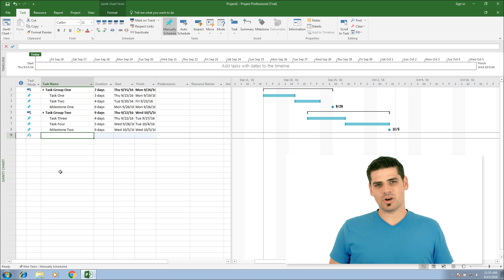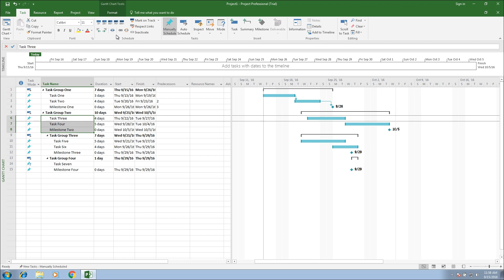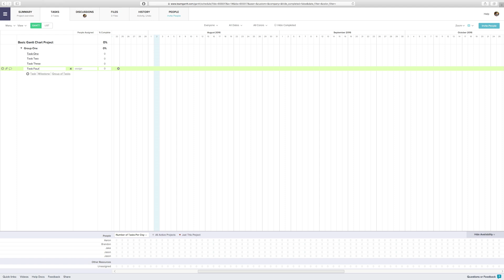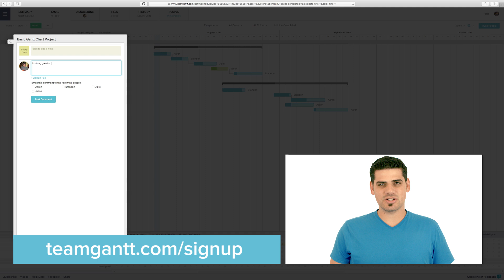How to Create a Basic Gantt Chart in Microsoft Project 2016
Learn how to create a basic project timeline—or gantt chart—in Microsoft Project 2016, and see a simple MS Project alternative

Gantt charts are a great way to get a bird’s eye view of your entire project. At the end of this video, I’ll also show you an alternative that might be a little easier, but first, here’s how to do it in MS Project 2016.

0:00 - Intro
0:24 - List out Tasks
1:14 - Add Dates
1:40 - Add Milestones

Looking for a free online Microsoft Project alternative that’s easy for your whole team to use? Give TeamGantt a free try

If this MS Project gantt chart tutorial helps you out, we’d love it if you hit that thumbs up button.